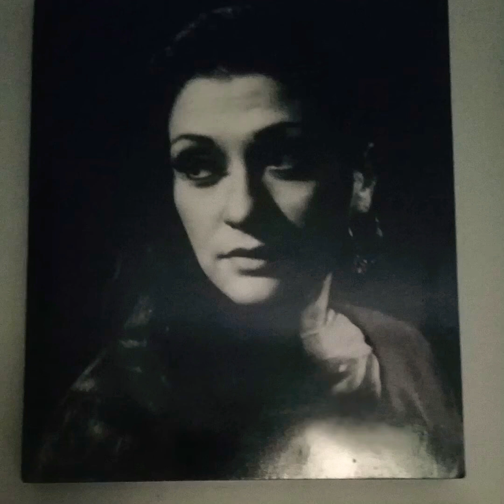Famous Pakistani Actress Samina Ahmad Ex Husband and reason of divorce